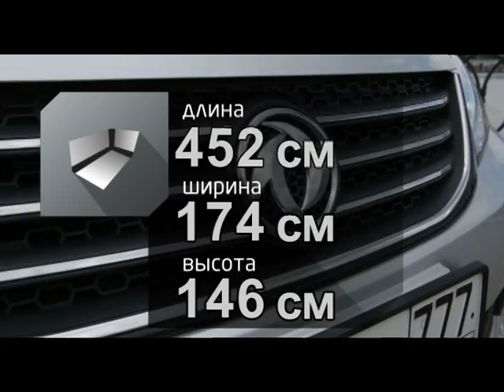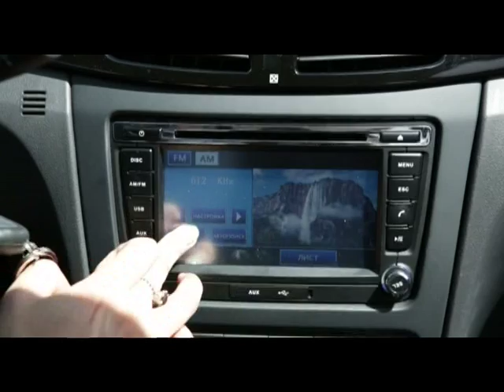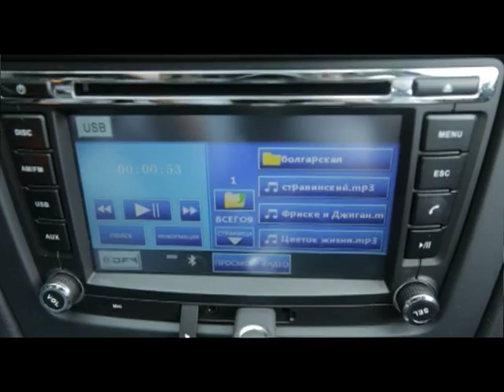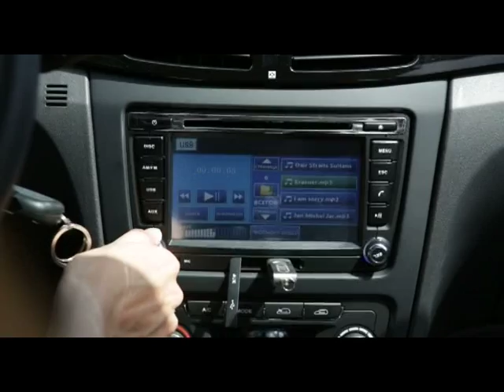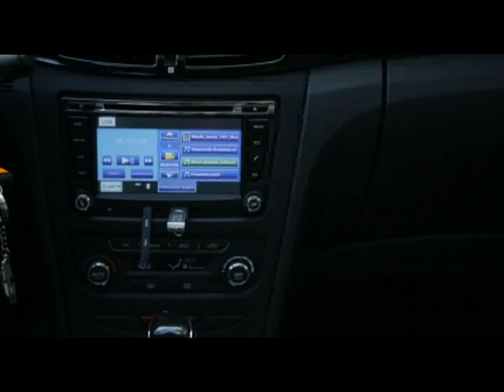Тест-драйв - Dongfeng S30 - Наши тесты - АВТО ПЛЮС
Тест-драйв - Dongfeng S30 - Наши тесты